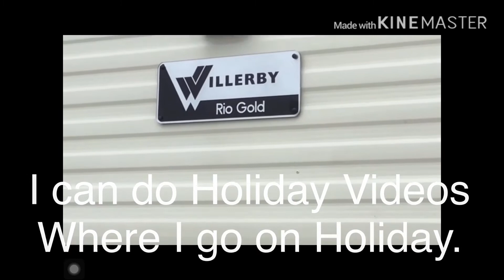Dragon Hunter109 Channel Trailer - [June 20th 2020]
I make holiday videos, drawing videos, gaming videos, review videos, challenges and much more are on my channel.
Feel free to check me out on YouTube and I welcome you to the channel.